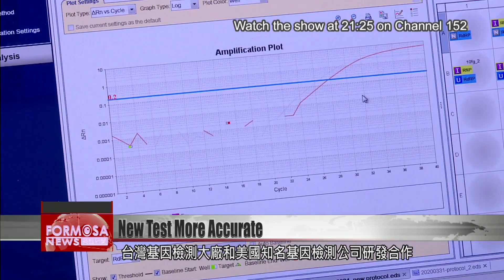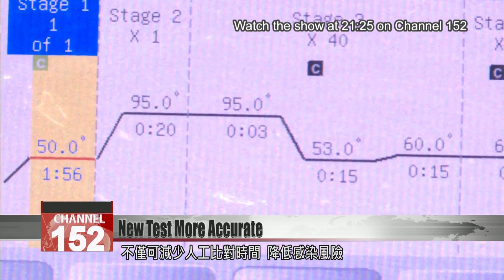Taiwan, US firms partner to launch highly accurate COVID-19 test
A Taiwanese biotech firm plans to launch a highly accurate COVID-19 diagnostic test in the state of California. The test produces results in just 45 minutes and developers claim it is more than 90% accurate. It is also safer for lab employees, as the sample is analyzed automatically by a computer, reducing room for manual error or accidents. Working with an American company, the Taiwan firm hopes to obtain Washington’s approval to use the test in the U.S. The developers say they hope Taiwan’s government will also consider giving the innovation a try. As soon as the lab engineer receives the sample, the nucleic acid is extracted and separated from impurities, so the gene sequence can be read automatically. It takes less than an hour to determine if the sample contains the COVID-19 virus. A major Taiwanese diagnostic producer is working with a U.S. gene testing firm to launch the new test. It uses automatic computer analysis, which is quicker than manual analysis, as well as less dangerous for lab employees. It claims to be more than 90% accurate.Ho Ping-chiGene testing developerIn terms of the test’s accuracy, the products we’re providing now can test positive when the sample contains 10 to 15 virus particles that contain RNA.The first batch of the new test will contain 6,000 kits, each of which can be used to test 48 individuals. That adds up to 288,000 tests. The first batch will be used in the U.S., but many are asking if the test will be available in Taiwan.Chen Hui-eGene testing managerThe Taiwanese government is extremely strict about epidemic controls, so all the samples of infected patients are in the hands of the Centers for Disease Control. The CDC uses established reagent tests and equipment produced abroad. We hope the government will give Taiwan’s biotech firms a chance.Taiwan’s biotech is world-class. If the U.S. Food and Drug Administration approves the tests, they could be in mass production before the end of April. If that goes well, calls for its use in Taiwan are bound to grow louder.